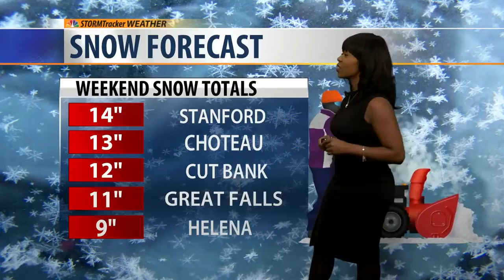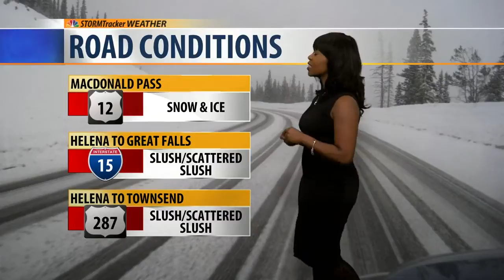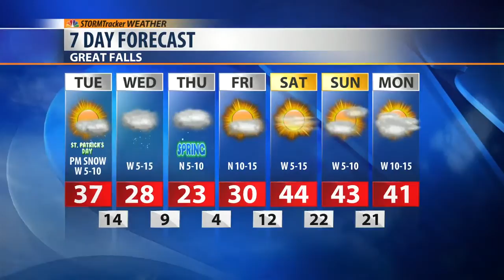Spring is near, but Winter Weather is still here!